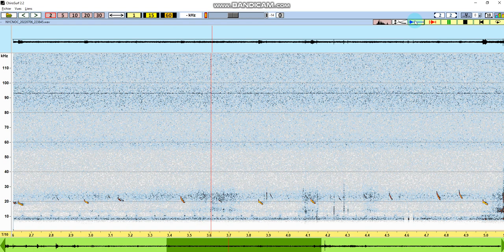Nyctalus noctula search phase calls 2022-07-06 2238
Noctule commune cris sonars alternant cris bas sous 20 kHz (QFC) et hauts (FM) avec le logiciel libre Chirosurf 2.2